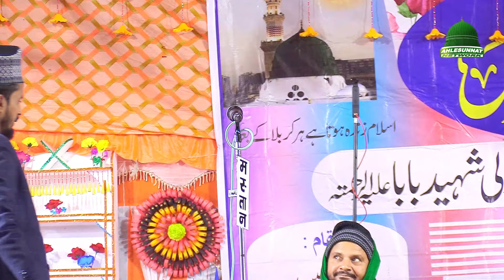Waqar Tabish Jamali Naat Sharif at Shaheed e Azam Confrence Sikandarpur Kaimur Bihar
Ahlesunnat Network